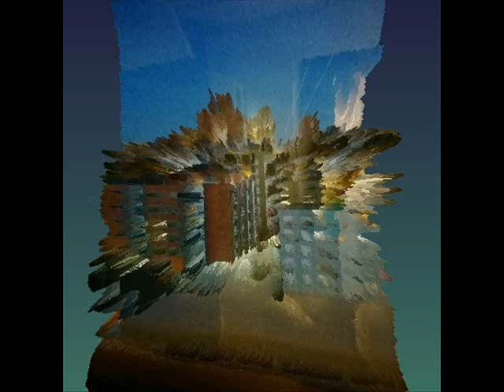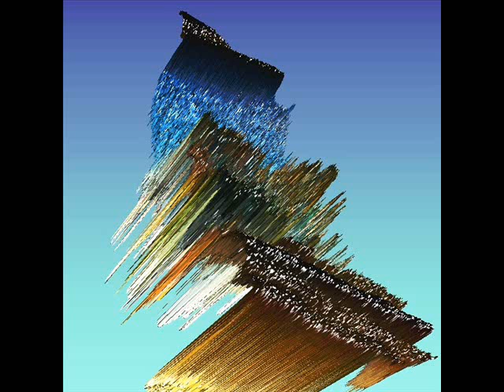La Montanara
• Poesia visual Cittá by Angélica Rizzi & música folclórica trentina La Montanara
• As visões das grandes cidades projetadas numa única imagem que através de um viés tridimensional  bebem de muitas fontes:  " Amarcord de Fellini" até as megalópoles descritas na literatura pop de Haruki Murakami”.
  O resultado são imagens fundamentais à sobrevivência da poesia visual : leveza, rapidez, exatidão, visibilidade, multiplicidade e consistência.
O espectador verá que é possível  se perder nessas imagens, como   se enredar nas teias de palavras de um poema: mergulhando na trama profunda da poesia.